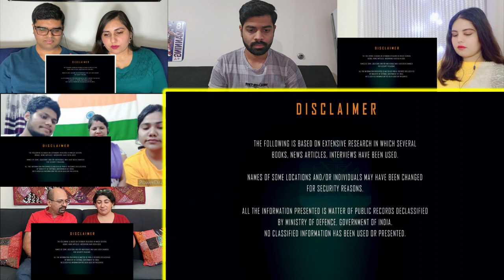Indian Army's Deadpool | Major Major Rishi Nair | Mix Reaction